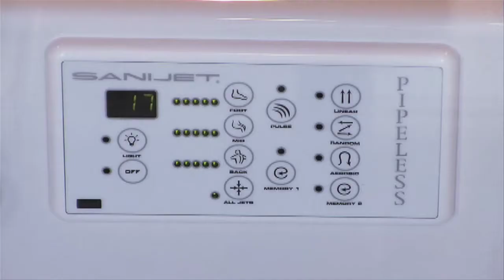Luxury Whirlpool Baths - Interior Designer testimonial - from SANIJET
SANIJET was established in 1993 with the goal of developing a fundamentally safe and hygienic whirlpool bath circulation system. Today our industry-leading patented Pipeless™ technology provides consumers, spa and salon owners, healthcare facilities and hospitality operators with the safest and most technologically-advanced spa bath equipment in the world.

Experts who know and promote authentic, sanitary spa hydromassage select SANIJET™ for some of the world's finest spas, resorts, salons and hospitals. When world-class performance and unparalleled safety are the absolute standard, SANIJET is the only viable choice.